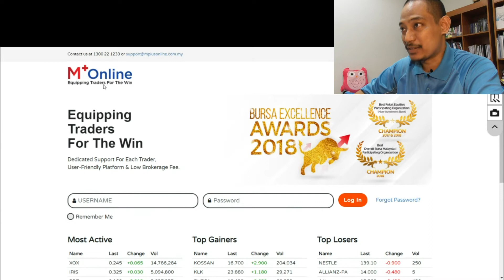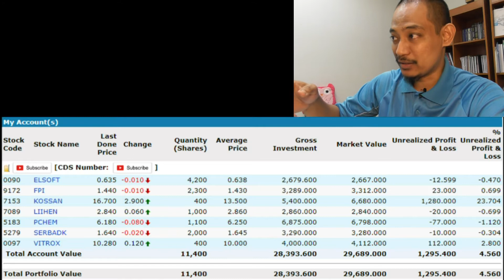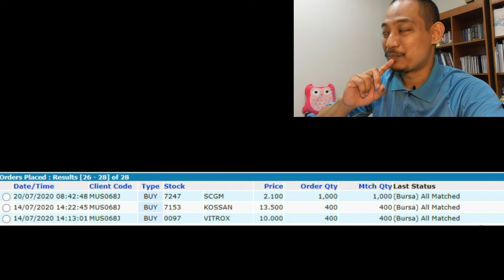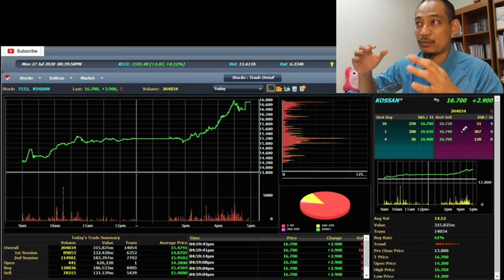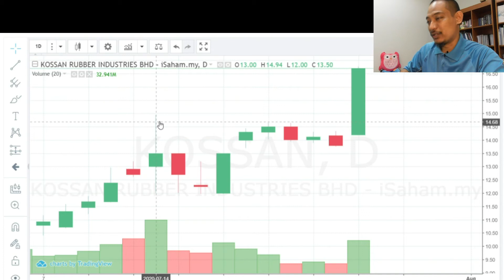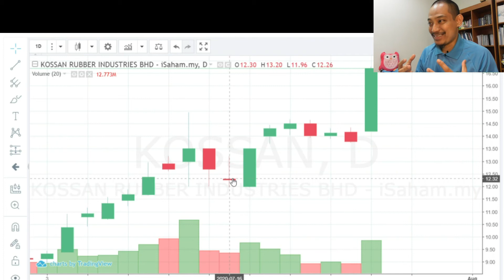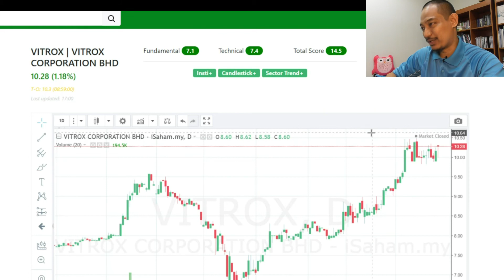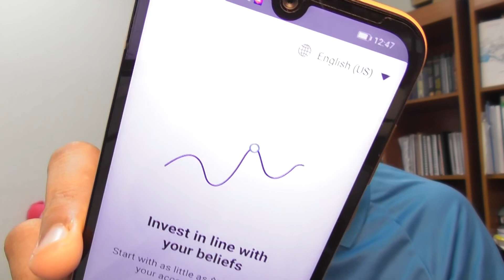First Time Ever Buying Stocks.. and Guess What Happened?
This is the first time that I ever do a vlog like this...  I think...

Revealing what happened when I obtained my CDS account, and made my first ever activity on the stock market...

and yeah, guess what happened?